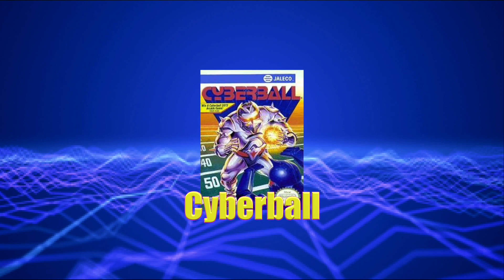Cyberball (S3E23)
Cyberball

Not quite what we had in mind after playing Cyber Stadium.

-Developer-
Atari Games
-Released-
1988
-Photo-